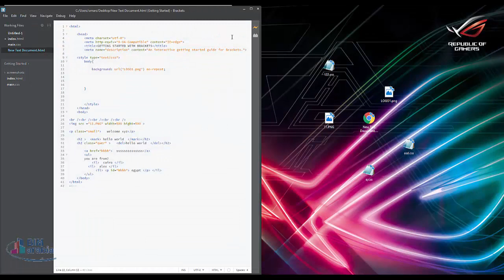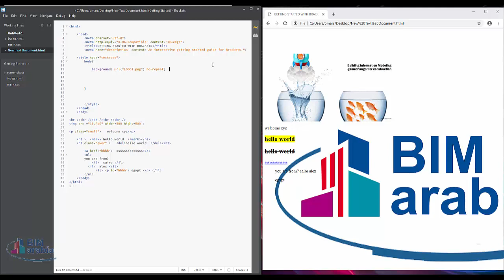03 css الخلفية